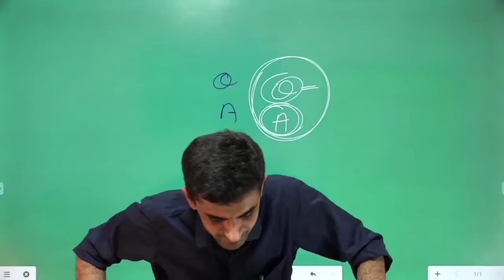फिर से जीतने की उम्मीद जिन्दा रख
आत्मविश्वास को बढ़ाने में सहायक वीडियो गणपत सिंह जी के विचारों के साथ